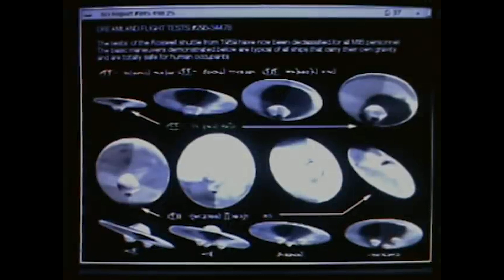Movie Tie-In Music Videos Are Weird...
Remember when Movies came with music videos?

Let's have a look at some of the weird Music Videos we've seen come out with Movies of the past.